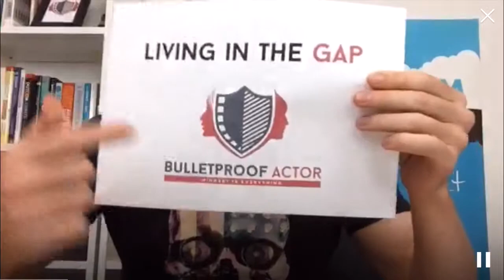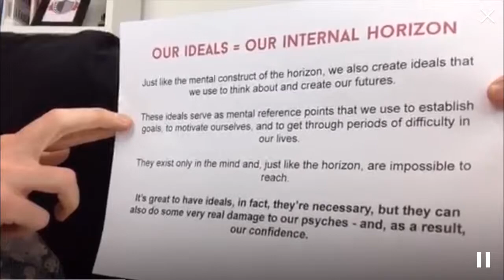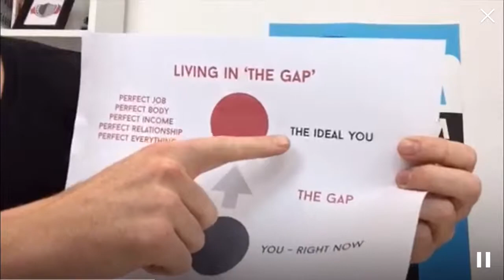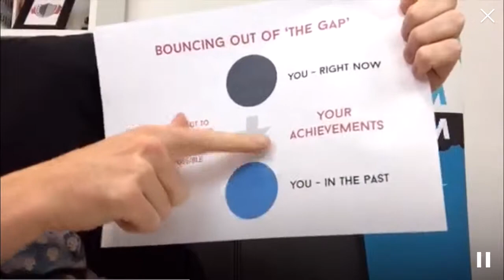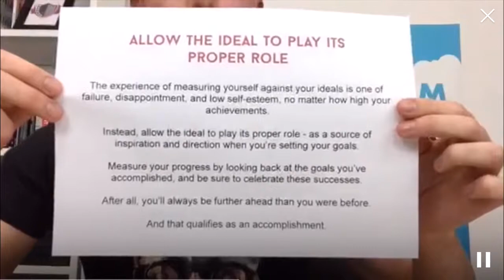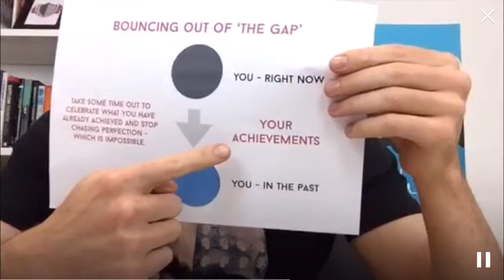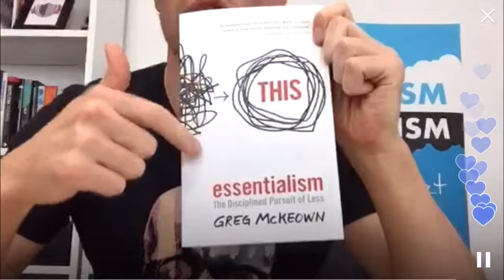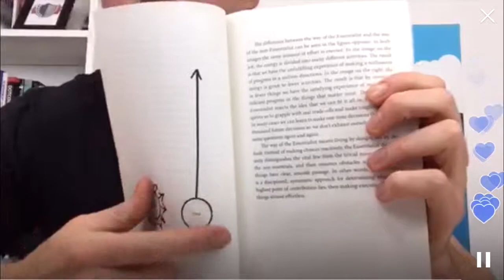‘Living In The Gap’ & The Impossible Pursuit Of Perfection!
In this Periscope replay Ross looks at a phenomenon known as 'Living In The Gap'!

Most people end up chasing the horizon in life - living in the gap between where they are now and where they want to be.

This leads to a life of frustration and disappointment.

Watch this scope to learn how to quickly bounce out of the gap and get back on track!